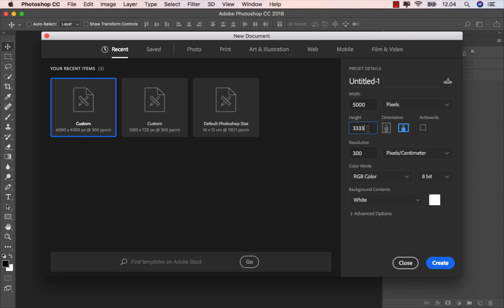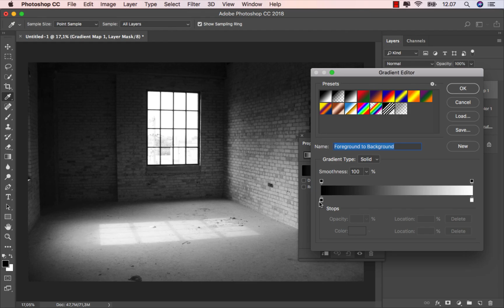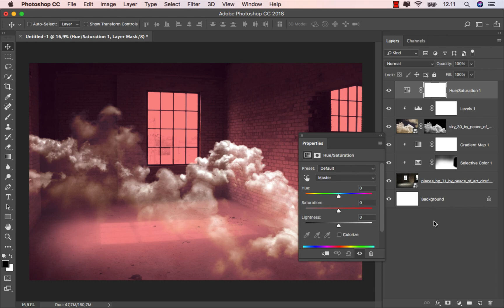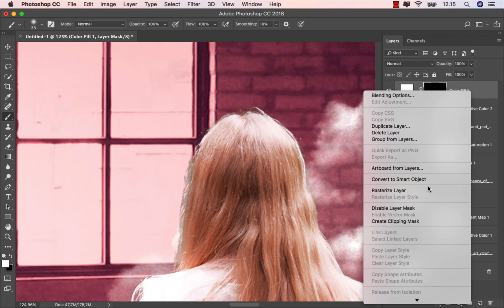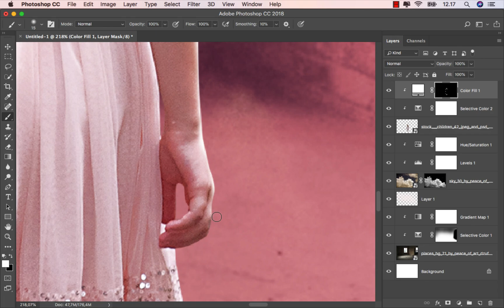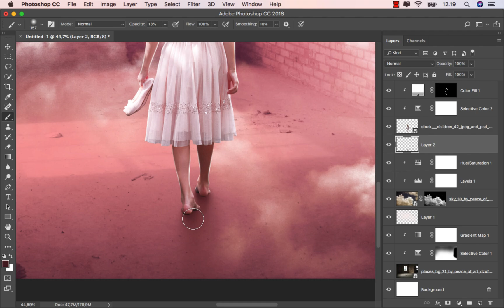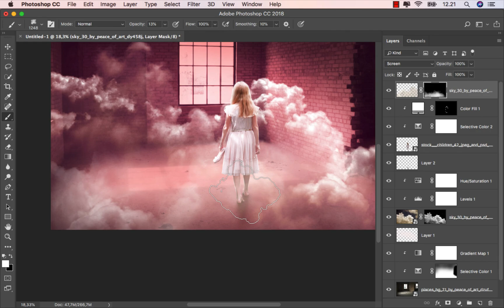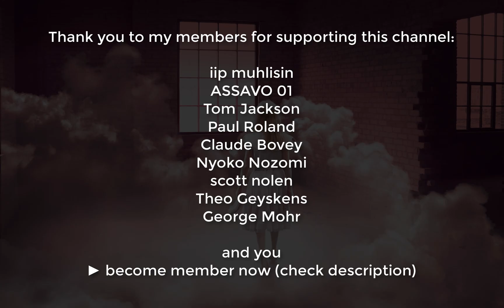Artistic Surreal Cloud Manipulation Background - Photoshop Tutorial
In today's Photoshop tutorial I'll show you how to create a visual Artistic Surreal Cloud Manipulation Background. There are many Photoshop techniques in this video for you to learn